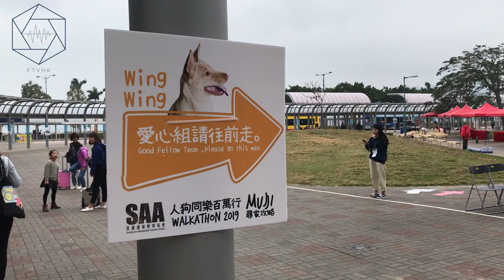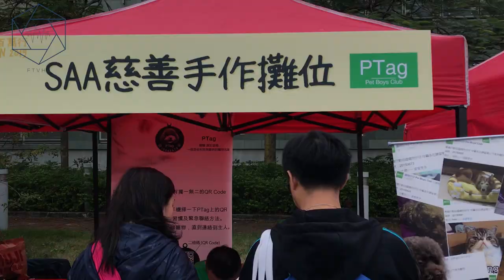SAA 義工-有咩意義？有啲咩搞？親自上陣！好多狗我咁驚狗去到竟然冇事！👍🏻 @尼古拉 FTVHK Free TV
尼古拉 X SAA
咁我哋一直行就會見到第一個休息站！
之後再行冇幾遠就有第二個休息站！
咁梗係好多人影吓相啦！
影完相就沿路遣返！返到起點梗係要再去shopping！
有好多野賣應有盡有！
大會仲請咗好多嘉賓名人分享養狗心得！
嗰個嘉賓都好有愛心
籌款最多嘅團體或人士就可以上台領獎及影相
大會仲安排有飯食好正啊
跟住食住飯同啲拍攝隊友傾吓計今日嘅義工就此完成
好多狗我咁驚狗去到竟然冇事！👍🏻
360運動攝錄機拍攝

我最喜歡的頻道
▸【為平淡日子留下回憶】拍片工具(vlog鏡頭/腳架/小型户外補光燈/收音mic/相機型號)♡| 肥蛙 mandies kwok

格鬥詠春功夫實用招式教學~#19 今次講解小念頭套拳入邊嘅高攤手@尼古拉 FTVHK Free TV
格鬥詠春功夫實用招式教學~#18 小念頭套拳入邊喺日常生活有咩招式可以用到呢？橫掌@尼古拉 FTVHK Free TV
格鬥詠春功夫實用招式教學~17小念頭套拳-下半Part 我要黎跟住練習好有用@尼古拉 FTVHK Free TV
格鬥詠春功夫實用招式教學~#16 圈馬上步葉問1電影出現過圈馬上步 究竟有咩實用用途？@尼古拉 FTVHK Free TV
格鬥詠春功夫實用招式教學~#13 西洋勾拳點破解 ! 不同角度3D動作示範 ! 最初好痛㗎 @尼古拉 FTVHK Free TV
格鬥詠春功夫實用招式教學~#12 西洋直拳點破解 ! 非常實用 ! 直拳破解方法 @尼古拉 FTVHK Free TV